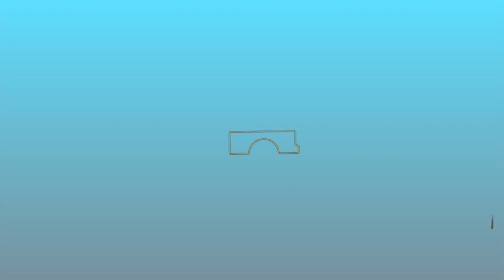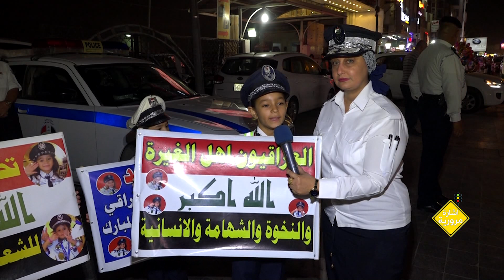اشارة مرورية تهاني ثالث ايام العيد - شيماء القيسي